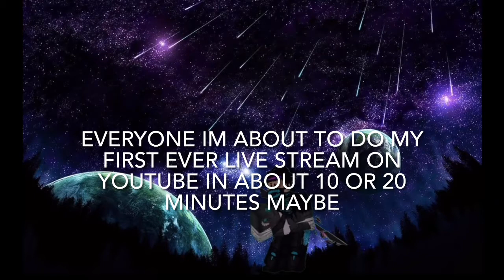IM ABOUT TO GO LIVE ON YOUTUBE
BE THERE!